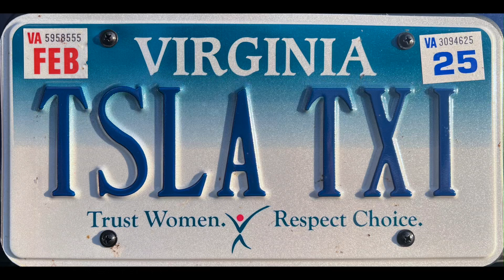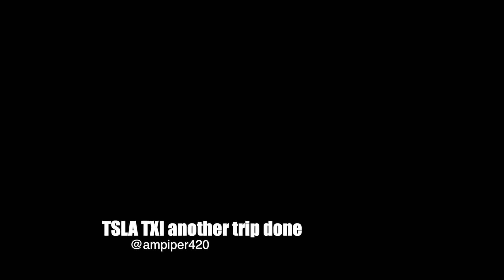Laying it down for Justin. From Vegetarianism to Cannabis - March 9 2024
January of 2024 I rented a Model 3 to drive for Uber.
5 weeks later I took the gross proceeds from that and put it down on 3 year contract for my own Model Y. The goal now is to pay for the car, while earning what I need to upgrade my boat for future cruising.
Presenting A Piper's Perspective from the seat of that car, providing ride share services in the Hampton Roads area of Virginia.
In this video I've been driving Uber for 2 months